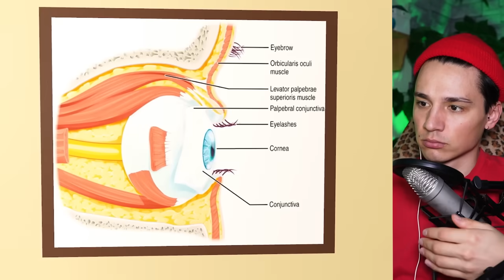ТАКИХ ПРИКОЛОВ ТЫ ЕЩЕ НЕ СЛЫШАЛ!💀 САМАЯ СМЕШНАЯ СЕРИЯ "МАМА КИЛЛЕР"!🤣 10 серия!